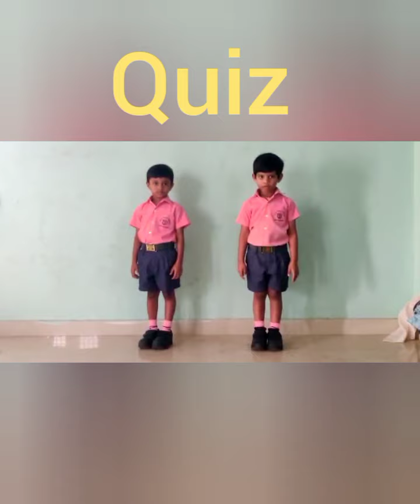Class Preparatory Virtual Assembly 2022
Topic Happiness